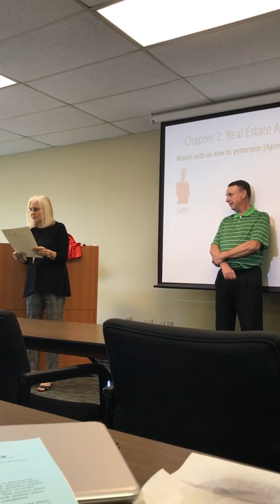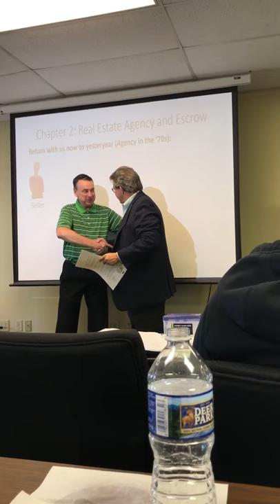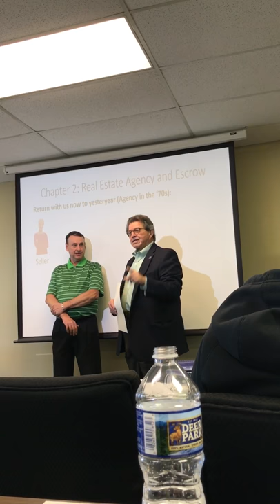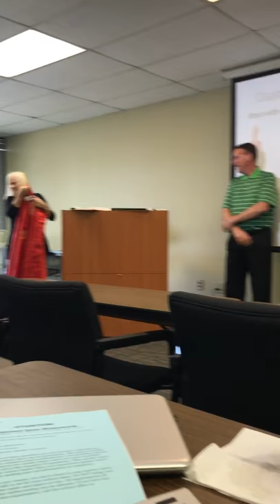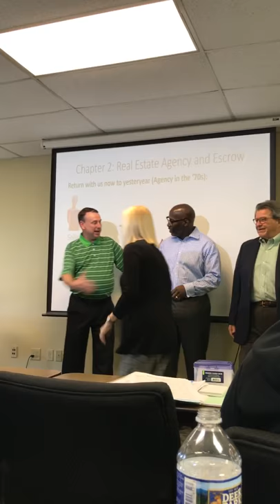Recognition of Lee Wiggins from State Representative